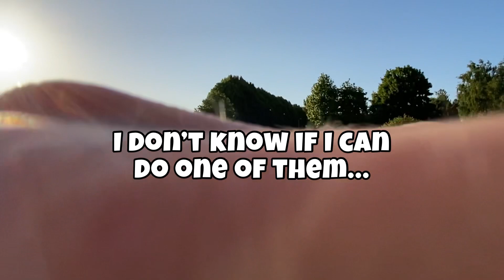Virus Recovery Skate Session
I’ve been unwell, but I started feeling better and went for a skate at romsey skatepark.